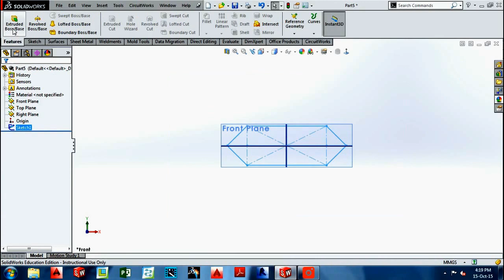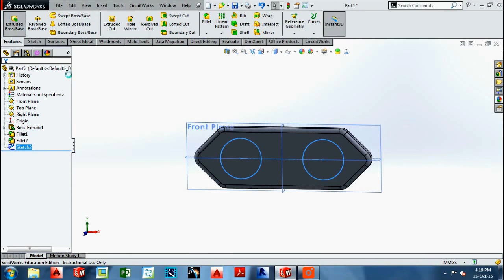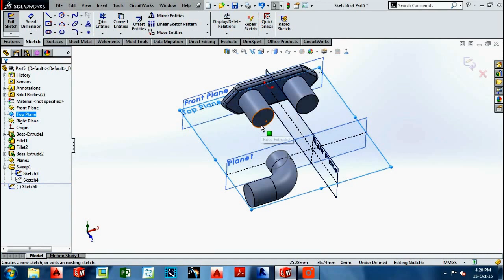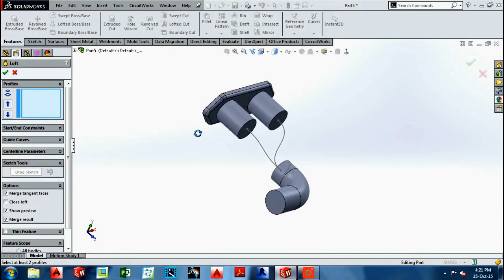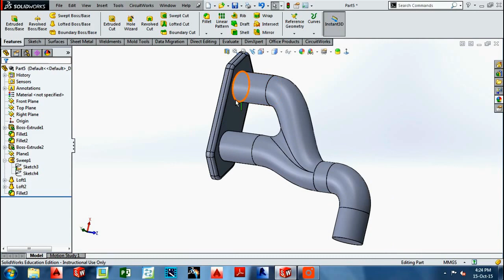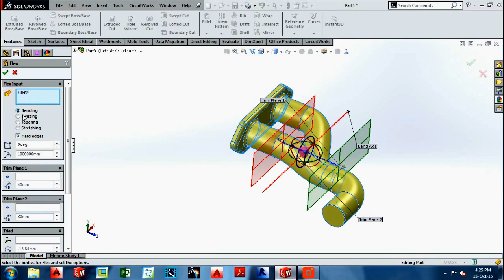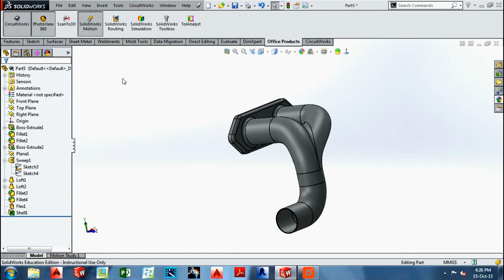SOLIDWORKS BIKE HEADER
Creating a bike header in solidworks